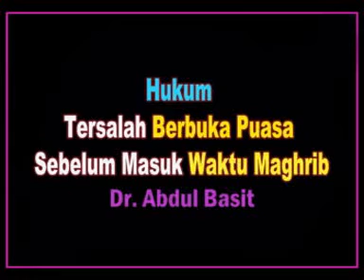AAM 1438H; Hukum Tersalah Berbuka Puasa Sebelum Masuk Waktu Maghrib.